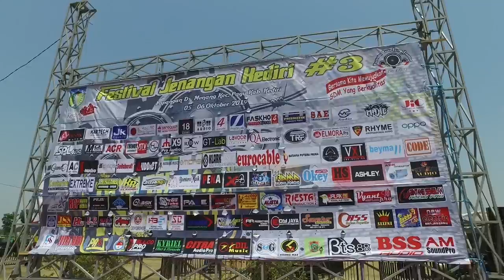Teaser!!! SPL Audio Demo PSSJK Kediri 5 - 6 Oktober 2019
Teaser!! SPL Audio Demo di acara Paguyuban Sound System Jenangan Kediri di Lapangan Desa Menang kediri pada tanggal 5 - 6 Oktober 2019